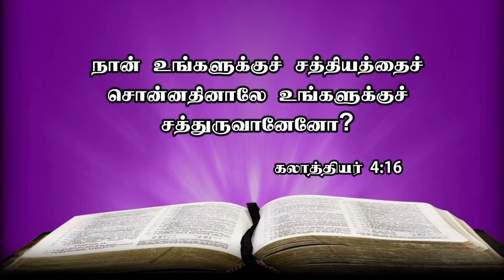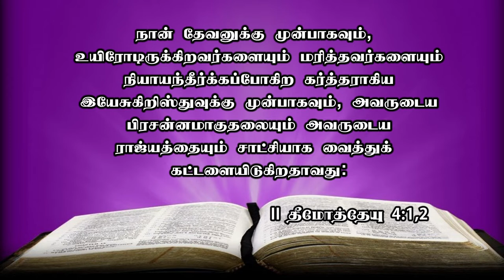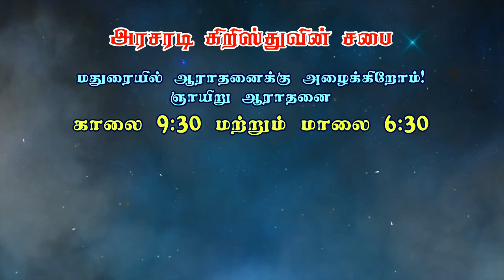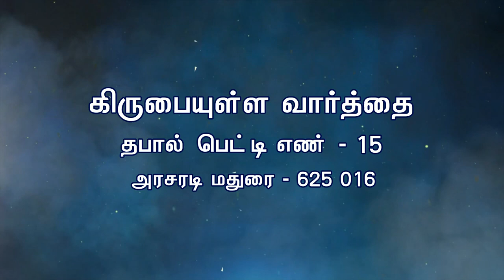பாவத்தை சுட்டிக்காட்டும் போது நம்மை திருத்திக்கொள்ள ​எது சரியான அணுகுமுறை | Part 2